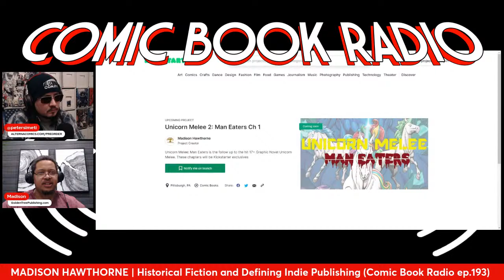MADISON HAWTHORNE | Historical Fiction and Defining Indie Publishing (Comic Book Radio ep.193)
My Monster & Mystery Ongoing Series -- KING CRYPTID!

This series focuses on the adventures of the supernatural hero known as King Cryptid as he encounters monsters, mysteries, cover-ups, and conspiracies throughout the New England region.

REACH OUT AND SAY HELLO!

OTHER WAYS TO SUPPORT COMIC BOOK RADIO!

00:00:00 - Intro
00:04:53 - Updates And Achievements
00:09:39 - The Joy Of Drawing Comics As A Kid
00:13:53 - The Importance Of Utilizing Comic Medium To Its Full Potential
00:17:53 - The Importance Of Composition And Dynamics In Animation
00:21:50 - Creating Manga: From Prose To Illustration
00:26:22 - The Importance Of Editing And Composition
00:30:11 - Letting The Art Tell The Story
00:34:07 - Telling Stories Outside Of Your Culture
00:38:11 - The Controversy Of Telling Autobiographical Stories
00:42:18 - The Impact Of Negative Publicity On Entertainment
00:46:21 - The Importance Of Communication In Networking
00:50:43 - The Struggles Of Indie Comics Publishing
00:54:51 - Distribution Challenges For Indie Creators
00:58:56 - The Challenges Of Selling Graphic Novels
1:03:04 - The Sleepy Comic Effect And The Challenges Of Selling In Comic Shops
1:06:49 - The Comic Graveyard
1:10:34 - The Rewarding Part Of Talking About Your Own Story
1:14:15 - A Retailer's Fear Of Missing Out
1:18:10 - The Bottleneck In The Distribution System
1:22:16 - Perseverance And Dedication In Artistic Career
1:26:05 - Working For Experience Not Exposure
1:29:54 - The Drive To Create Comic Books
1:33:39 - Thanking Pete And Madison